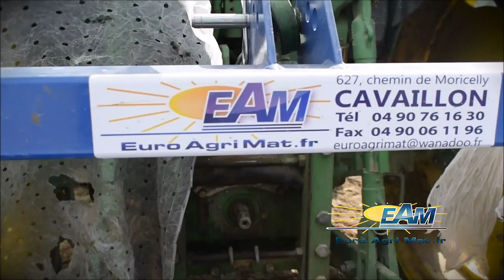TUNNELEUSE TU220 EAM JOHN DEERE 6230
Tunneleuse TU220 EAM " compact " avec ou sans arceau.
Pour tunnel ou voile de forçage.
EAM euroagrimat.fr
Tracteur JOHN DEERE 6230.
Images GREGOIRE Augustin.

EURO AGRI MAT SAS
627 chemin de moricelly 84300 CAVAILLON FRANCE